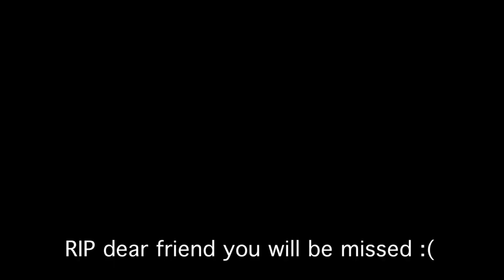Le Homo Erectus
Watch The French Learning channel's special on the Homo Erectus, translated for an American audience.